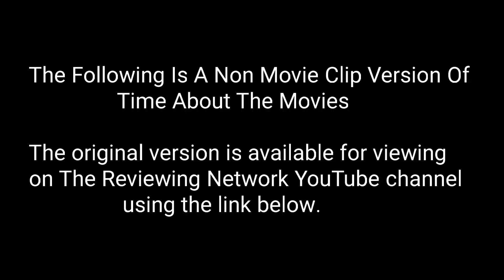Time About The Movies - September 5, 2003 CLIPLESS VERSION